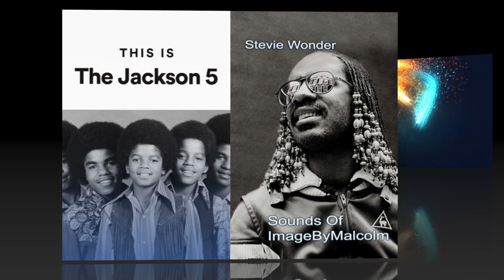Stevie Wonder Feat. The Jackson 5 (NJ REMIX) Sounds Of ImageByMalcolm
Stevie Wonder
The Jackson 5